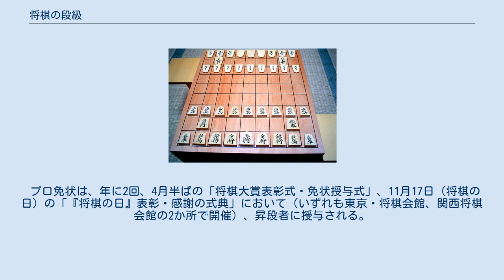将棋の段級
将棋 」 将棋の段級 将棋の段級（しょうぎのだんきゅう）では、将棋における段級位制の概要について述べる。
将棋の段級には3つの体系があり、それは棋士の段位（新進棋士奨励会の段級も含む）の体系、女流棋士の段級の体系、そしてアマチュアの段級の体系である。
 歴史的には、将棋の段級位制の確立は囲碁よりかなり遅く、18世紀になった享保2年（1717年）に、『将棊図彙考鑑』に段位の記載がされてからである。
それ以前は免状に、名人に対しての手合割を記載していた。
 また、棋力を示すものとして、段級のほかにレーティングという概念があるが、プロの将棋では昭和初期に、公式のレーティングシステムとして比例得点制度が採用されたことがある。
さらに、順位戦でのクラスも、棋力を示す指標とみなされることがある。
 段級位制は様々な分野で用いられる制度であるが、口頭での読み方には違いが見られる。
 将棋界では、「九段」「四段」の読みとして、それぞれ「くだん」「よだん」が普通である（将棋以外の分野では「きゅうだん」「よんだん」と読むこともある）。
ただし、「七段」の読みとしては「ななだん」と「しちだん」が混在している。
 棋士（プロ）の段位は四段から九段までである。
三段以下は新進棋士奨励会（奨励会）の段級位となっている。
奨励会の段級位と棋士の段級位は連続しており、奨励会の三段から四段に昇段することでプロ棋士となる（例外的に、アマチュアや女流棋士から直接四段の棋士になる道もある。これについては「棋士 (将棋)」を参照）。
 なお、四段以上の棋士は降段することがない。
 昭和9年（1934年）に大阪で升田幸三が初段になった頃までは、（囲碁と同じく）「初段からが専門棋士」だった。
その頃、それと並行して奨励会ができた（東京は昭和3年（1928年）、大阪は昭和10年（1935年））ことをきっかけに、「（奨励会を卒業して）四段からプロ棋士」という制度が確立していった。
 なお、木村義雄の自伝には「昭和13年（1938年）時点で決めた棋士の給料体系」について「四段以下奨励会の人々は、まだ修行中のため、給料はなく下宿料程度」（太字は引用者による）と記述されている。
 プロ棋士にとっては、段位は肩書でもある。
タイトル保持者はタイトルが優先され、また特に竜王と名人についてはさらに優先される。
一例として、ある棋士が竜王・名人・棋聖の3つのタイトルを保持していると仮定すると、この棋士の呼称は「竜王・名人」である。
ただし、棋聖戦を主催する産経新聞社による呼称は「棋聖」である。
また、棋聖戦に関する報道においては、他の報道機関（例：朝日新聞社）も「棋聖」と呼称する。
このケースでは他に、タイトル戦ではなく選手権であるが、NHK杯戦の場合、NHK杯戦放送時やNHKでの報道媒体に限り、当該年度のNHK杯戦前回優勝者は「NHK杯選手権者」と呼称。
 現役棋士の場合、優先順位は以下の通り。
 竜王・名人 - 竜王と名人を共に保持している場合 ○○（竜王もしくは名人） - 竜王と名人のうちいずれか片方のみ保持している場合 ○（保持タイトル数）冠 - 竜王と名人を除くタイトルを、2つ以上保持している場合 ○○（タイトル名） - 竜王と名人を除くタイトルを、1つだけ保持している場合 永世称号 - 日本将棋連盟により現役中の呼称を認められた者、あるいは現役で満60歳を迎えた名誉王座のみ 段位 引退棋士と物故棋士は、(1)永世称号、(2)日本将棋連盟から贈られた称号、(3)段位、の優先順位に基づいて呼称される。
永世名人の他に複数の永世称号を有している大山康晴と中原誠は、それぞれ「大山康晴十五世名人」「中原誠十六世名人」と永世名人の称号が優先されている。
 アマチュア選手がプロ公式戦に参加する場合、日本将棋連盟では「●●アマ」と一律に呼称し、アマ段位は付さない。
 昇段は基本的に1段ごと、かつ、1年に1回以内であったが、2006年度から竜王戦の規定での昇段のみ、飛付き昇段と1年以内の2度以上の昇段が認められるようになった。
 2009年度からは、順位戦の昇級に伴う昇段や、全棋士参加棋戦優勝による昇段、タイトル挑戦・獲得関連の昇段についても同様に、昇段規定を満たした時点での昇段となり、「1年に一段位」という制限はなくなり、タイトル獲得による飛付き昇段も可能になった。
 2018年6月1日、八段への昇段規定に「（竜王・名人...